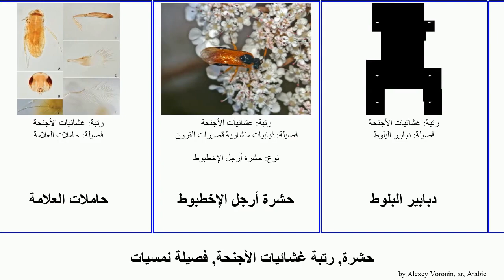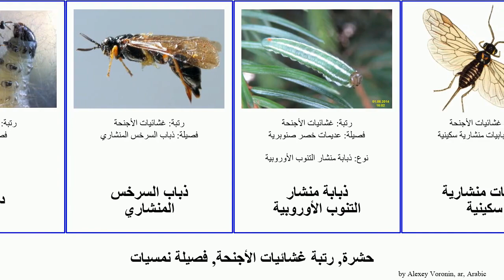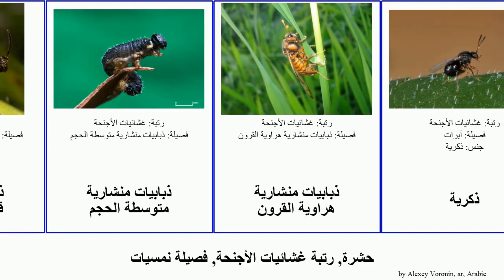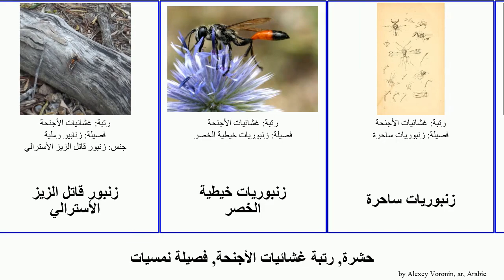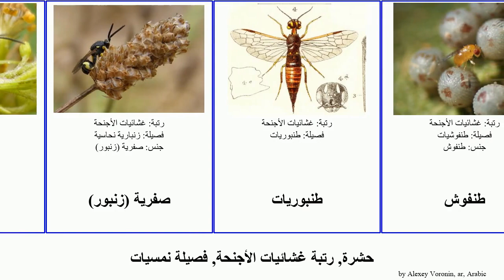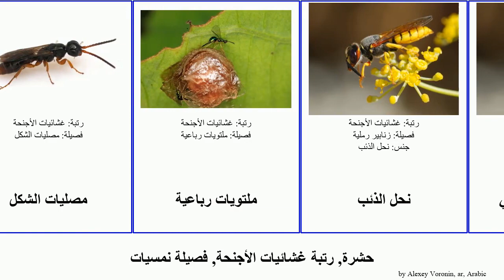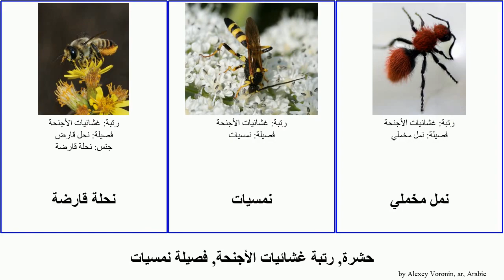حشرة, رتبة غشائيات الأجنحة, فصيلة نمسيات زنبور زنابير نحل منشارية ذبابيات زنبوريات دبابير دبور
حشرة رتبة غشائيات الأجنحة, فصيلة نمسيات.
insect of Order Hymenoptera Family Miscellaneous, language: ar.

آبرات
آبرة
آبرة الابط
آبرة السنديان
آبرة الورد
آبرية
آكل البراعم
إلف الرمال
إلفيات الرمال
إلق
توريميات
جعبوبة
جعبوبيات
حاملات العلامة
حشرة أرجل الإخطبوط
دبابير البلوط
دبابير التين
دبابير الخشب الطفيلية
دبابير الوقواق
دبور الصراصير
دبور العنكبوت
دبور ثمار التين
دبور قاتل الزير
دحموريات
دنفصيات
ذباب السرخس المنشاري
ذبابة منشار التنوب الأوروبية
ذبابيات منشارية سكينية
ذبابيات منشارية سوداء صفراء
ذبابيات منشارية قصيرات القرون
ذبابيات منشارية متوسطة الحجم
ذبابيات منشارية هراوية القرون
ذكرية
ذو البطن المسطح
ذو الجسم الهراوي
ذوات البطن المسطح
رغيسة
رغيسية
روتويتيات
زنابير تاجية
زنابير تنية
زنابير تيفية
زنابير خنجرية
زنابير رملية
زنابير نملية
زنابير هراوية
زنبارية نحاسية
زنبور أنبوبي
زنبور الرمل
زنبور العفص
زنبور اللماع
زنبور بجعي
زنبور ديمنتور
زنبور صقري
زنبور قاتل الزيز الأسترالي
زنبوريات خيطية الخصر
زنبوريات ساحرة
زنبوريات متباينات النمط
زنبوريات نباتية
شخدب
شخدباوات
شخدبية
صفرية (زنبور)
طنبوريات
طنفوش
طنفوشيات
طيريات
طيطن
طيطنيات
عبدوليات
عديمات خصر صنوبرية
عسويليات
علس
علسيات
كاملات الردف
متألقات صفرية
متقوسات
متقوسات صلبة
محبوبات
محظاريات
مسطحات البطون
مشوهات
مصليات الشكل
ملتويات رباعية
نحل الذئب
نحل الذئب الأوروبي
نحل بناء
نحل قارض
نحل كالامينثا الأزرق
نحل مشعرات الأرجل
نحل نداف
نحلة ذات وجه قرني
نحلة قارضة
نمسيات
نمل مخملي
نملة الباندا